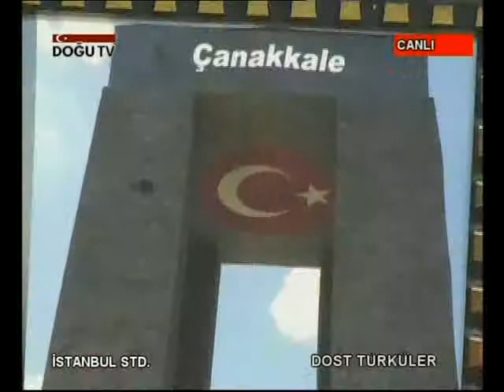nihat tanrikulu dost türkülerr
dost türküler